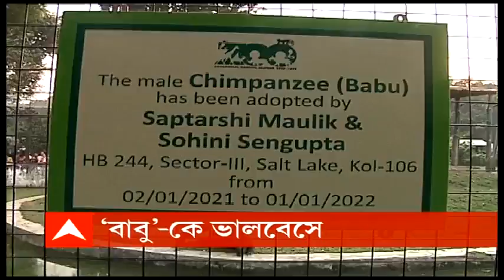আলিপুর চিড়িয়াখানার ৩৬ বছরের শিম্পাঞ্জী দত্তক নিলেন নাট্যবাক্তিত্ব সোহিনী সেনগুপ্ত ও সপ্তর্ষি মৌলিক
আলিপুর চিড়িয়াখানার ‘বাবু’ কে দেখতে ভিড় জমান আট থেকে আশি। সোহিনী সেনগুপ্ত ও সপ্তর্ষি মৌলিক এবার শিম্পাঞ্জি বাবুর সঙ্গে সম্পর্কে জড়ালেন। নগরবাসীকে দিলেন নতুন বার্তা।